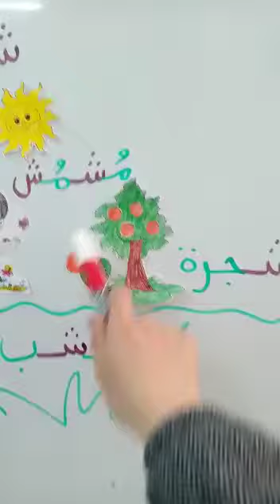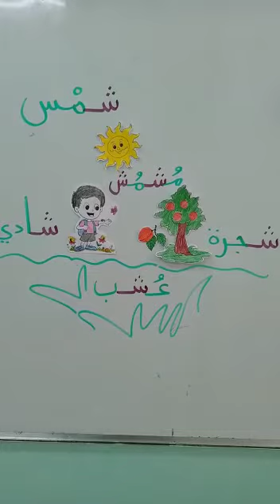كلمات فيها حرف الشين حتى نميز صوت الحرف